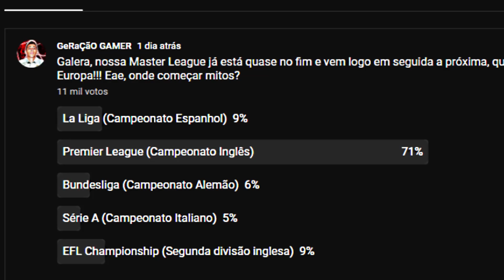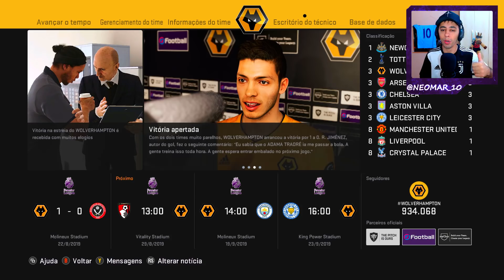O INÍCIO DE RONALDINHO GAÚCHO COMO TREINADOR !!! - Master League #1 | PES 2020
Depois de se aposentar e sair da cadeia, o nosso querido Bruxo se transforma em treinador de futebol! Será que o Wolves terá um grande técnico?